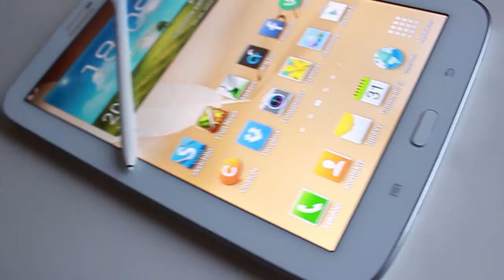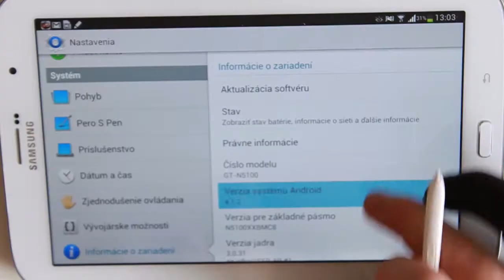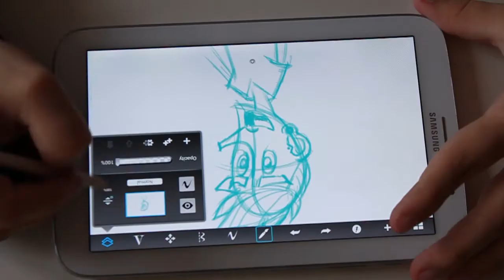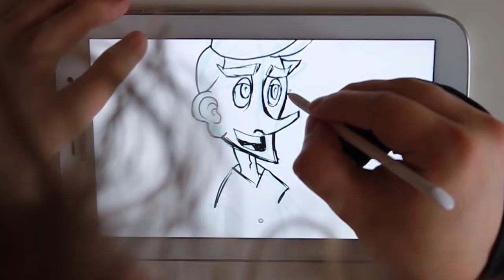Galaxy NOTE 8 - recenzia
Recenzia android tabletu Galaxy note 8  s wacom digitalizerom